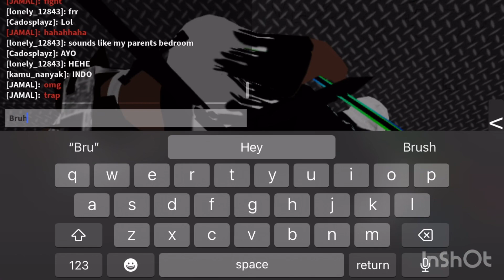Infectious smile experience